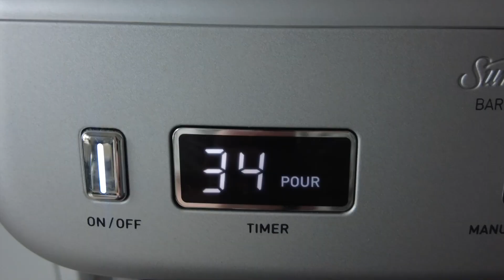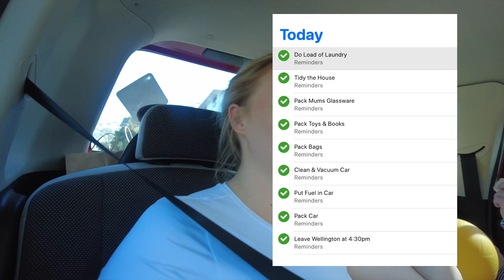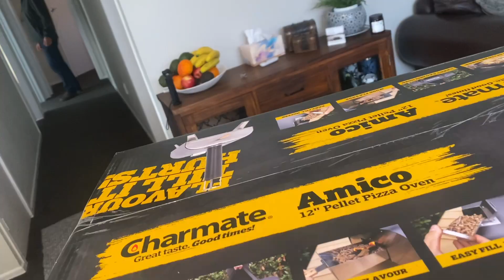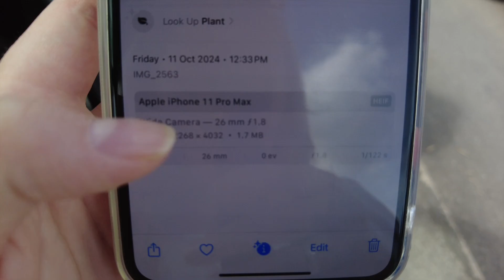Roadtrip Prep & Celebrating Joes Birthday | Vlogtober Day 10 & 11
These two days were so full on and amazing all at the same time! I spent the day prepping before we left our home in the late afternoon and then we woke up surrounded by my family on Joes Birthday! It was just such a wonderful time together! We bought Joe a Pizza Oven for his birthday and we spent lunch at an amazing Strawberry Farm that also has a petting zoo! It was so much FUN! and it felt like summer! Everyone comment Happy Birthday Joe!!!

Please like & subscribe if you enjoyed this video and would like to see more videos like this :) make sure you click the bell notification button to get notified whenever a new video goes live!!